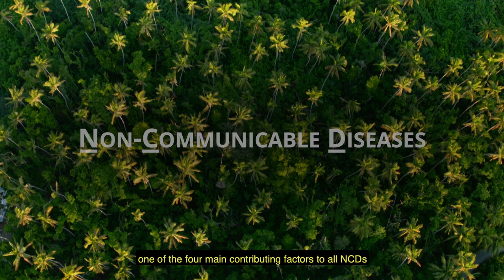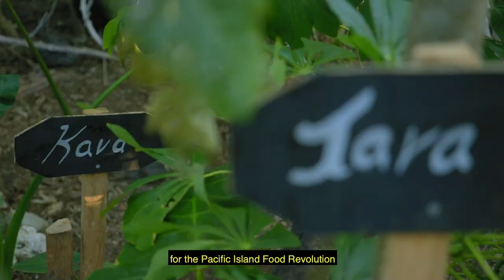Solution to a Lifestyle Crisis in the Pacific | Pacific Island Food Revolution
Pacific Islanders are some of the most vulnerable people in the world. If there was a COVID-19 outbreak, the region is likely to face a heightened death rate due to weakened immunity from soaring non-communicable diseases (NCDs) that plague the region.

NCDs – mainly diabetes, heart disease and cancer – are among the main causes of mortality in the region accounting for up to 75 per cent of premature deaths. Over half of Pacific islanders are overweight. A major contributing factor to NCDs and obesity is the poor eating habits of highly processed and low nutrient foods in the Pacific.

A radical shift in eating behaviour is needed now more than ever in the Pacific.

Pacific Island Food Revolution (PIFR), a communication for development project, is leading the charge in the region to promote local healthy food choices in the Pacific.